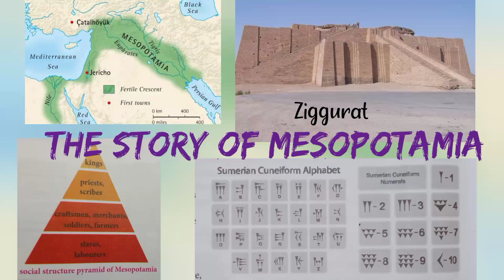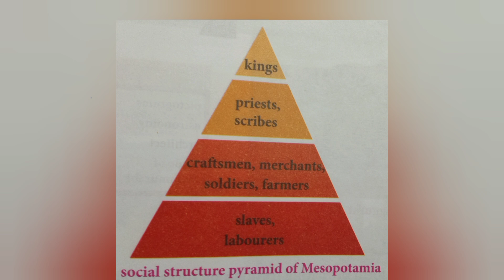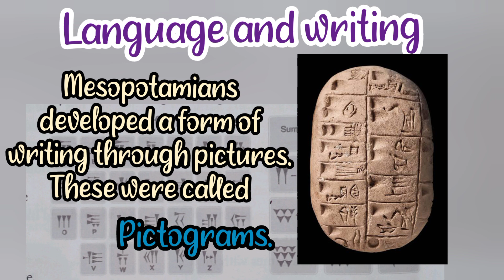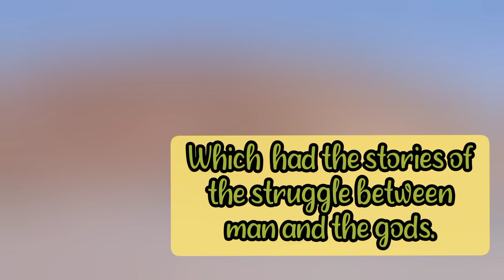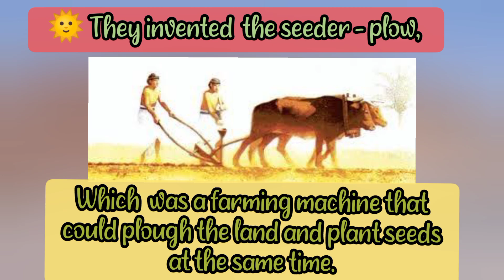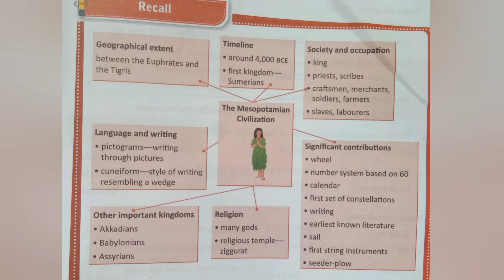The Mesopotamian Civilization.